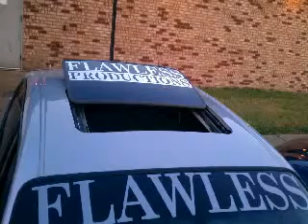Flawless Time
GRIND2SHINEE ENT VIDEO SHOOT UNDER CONSTRUCTIO